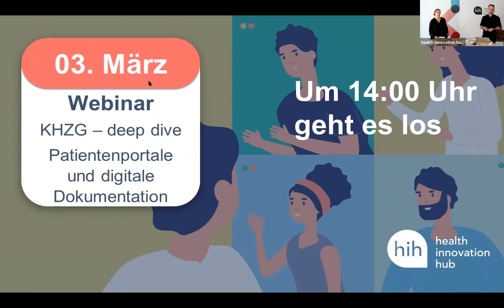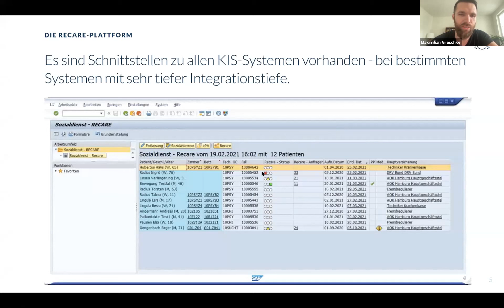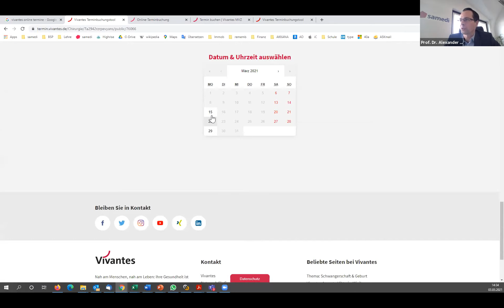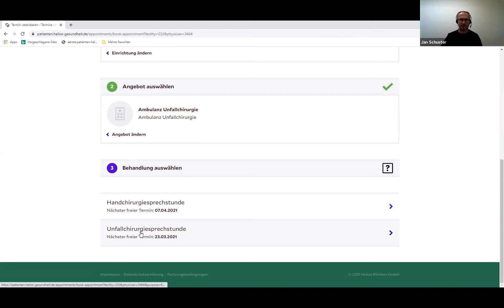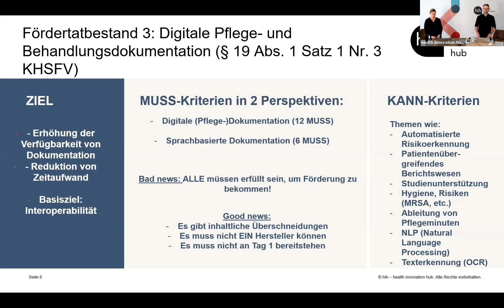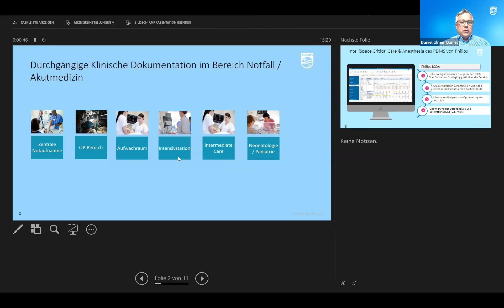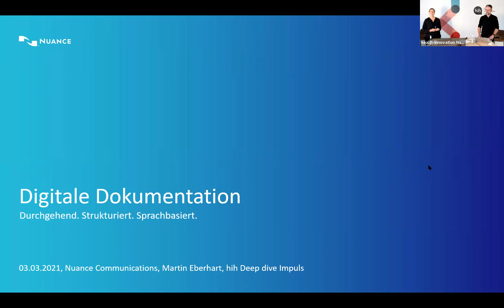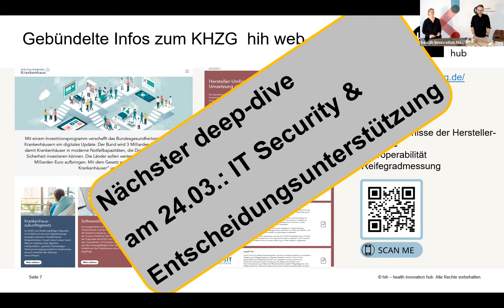hih KHZG deep dive vom 03.03.2021 - Patientenportal & Dokumentation